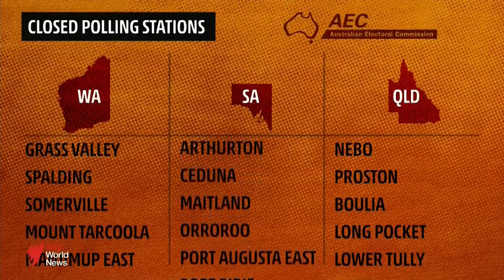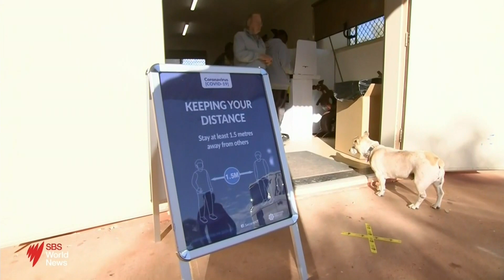Fears thousands will be unable to vote amid polling place staff shortages | SBS News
Potentially thousands of voters won't be able to cast a ballot in Saturday's Federal election because of staff shortages at polling places.

All of the shortages are in regional and remote locations, meaning many Indigenous voters could miss out on having a say in who governs the country.